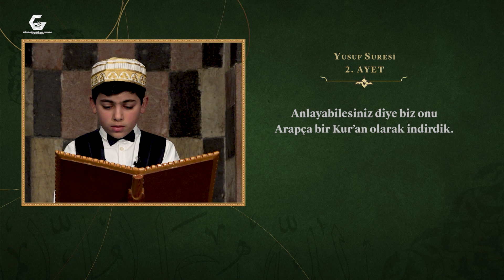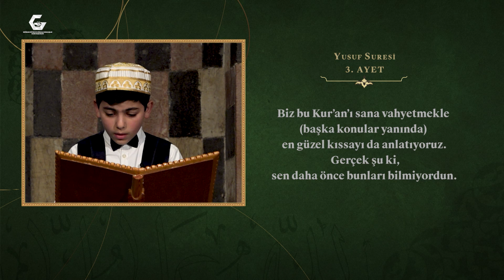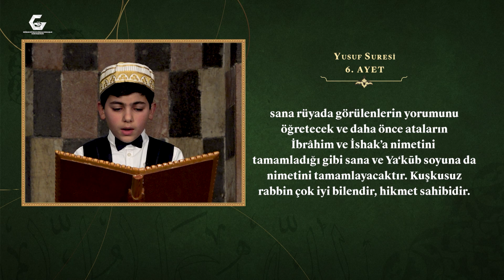Mehmet Rutkay Açıkgöz İle Bir Başka Ramazan Sahur 24. Bölüm | Enbiya Yıldırım - Nur Haktan